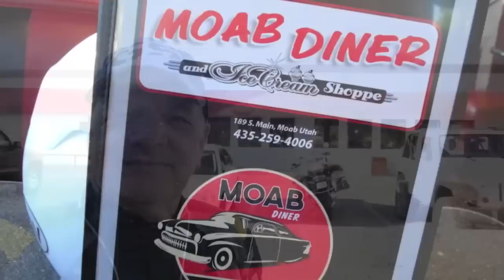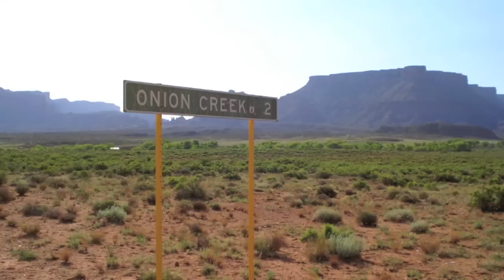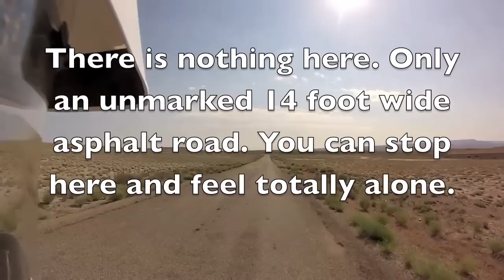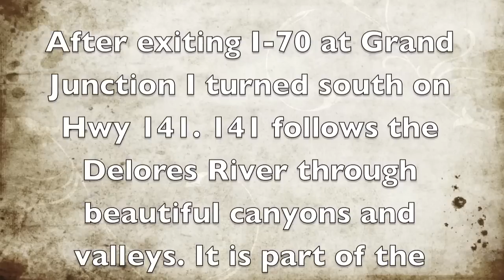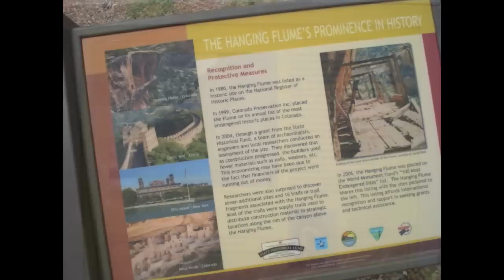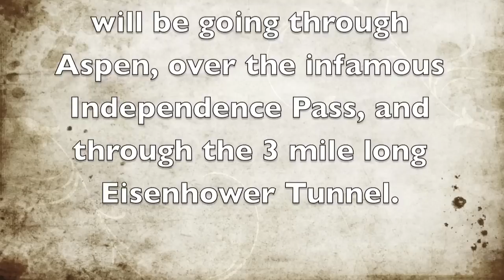BMW GS Motorbike Adventure Episode 6, Moab, Hwy 128, Delores Canyon, Ouray